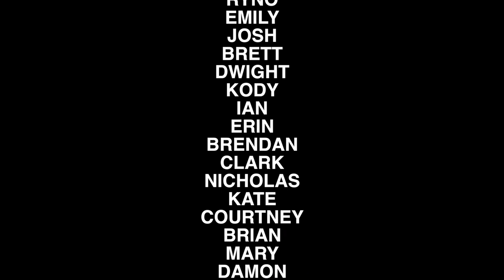Bat Shit Crazy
Video by Justin Holland & Ryan Gollogly
Audio recorded by Bill Cassidy
Mixed & Mastered by Jef Vandertogt
Performed by Goldwing
Additional vocals by Rae Corcoran
Recorded By Sean Tomalty
Pre-production with Geoff Chown & Aidan Campbell